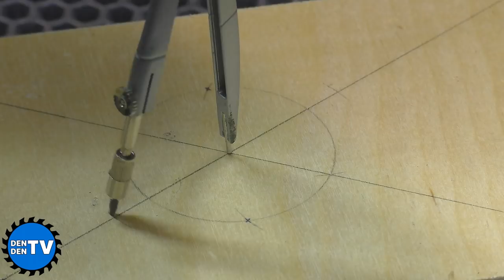Это приспособление будет экономить ваши деньги и время! Сделай сам.Всем приятного просмотра.